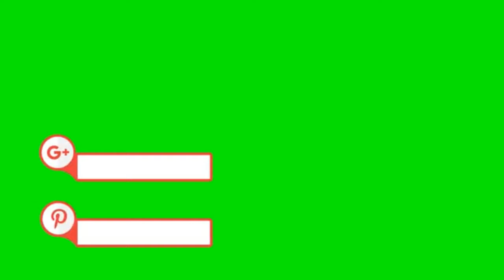25 new amazing collection of social media icons green screen | You will definitely like it 🔥 2022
social media icons green screen instagram, snapchat, tiktok, facebook No Copyright: You can alter and utilize any of them by eliminating green screen utilizing Adobe Premiere Pro or Adobe After Effects or Filmora.

Assuming you need us to make a nice Green screen social media intro this video for you.
Assuming you need us to plan a cool logo for your YouTube Channel/Brand, we'll plan one for you.

Black screen, green screen

►And thank you for your kind follow-up ^_^